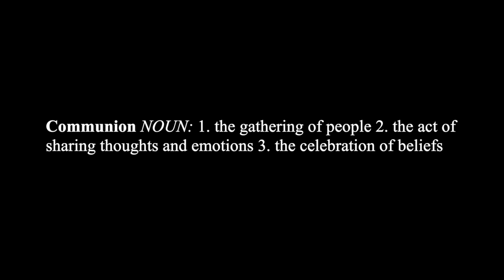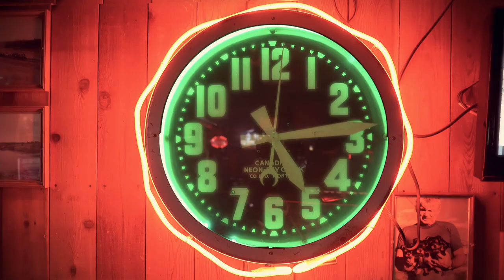Cold Beer Communion by Steve Newsome - 2021 ISSA International Video of the Year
WINNER OF THE 2021 ISSA INTERNATIONAL VIDEO of the YEAR

Steve's first non-performance video, Cold Beer Communion was written by Jessi Alexander, Chris Stevens and Andy Albert. The video concept came together from Team.meetinfa and was expanded on by director, Joe "Thumper" MacKay.

The video was filmed in Steve's hometown Stony Plain, Alberta. the watering hole known as The Old Bar served as the location of the communion.

Everyone in the video are friends of Steve's or someone on the crew. This was indeed a a Team effort and each and everyone of them is a member.

Thanks to Serge at The Old Bar.for giving us the time and place to make this happen.

Hope you enjoy, Cold Beer Communion.